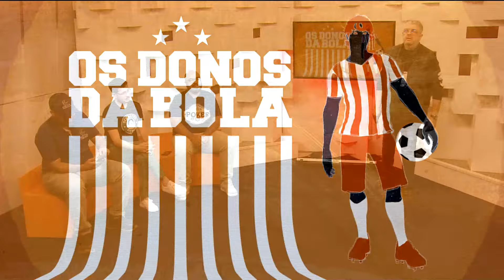COM DOIS GOLS DE JOGADORES DO BOTAFOGO, BRASIL VENCE O CHILE, DE VIRADA! GOL DO CHILE FOI DE VARGAS!